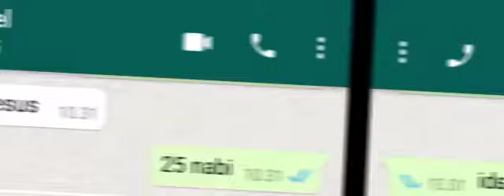Percakapan dengan putri chek